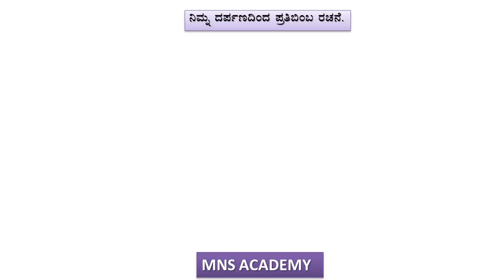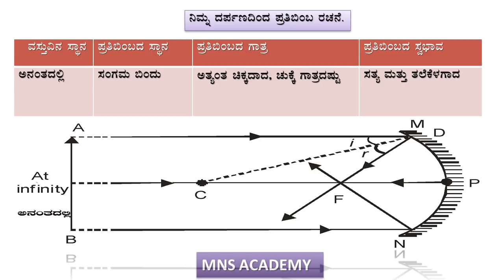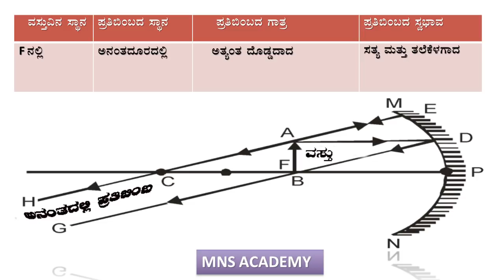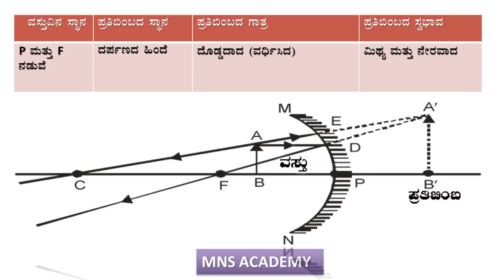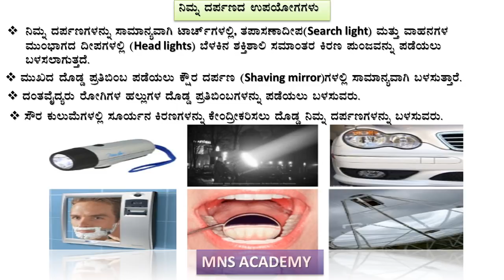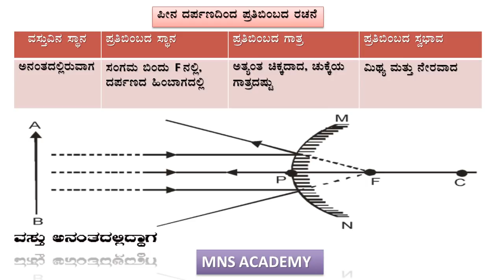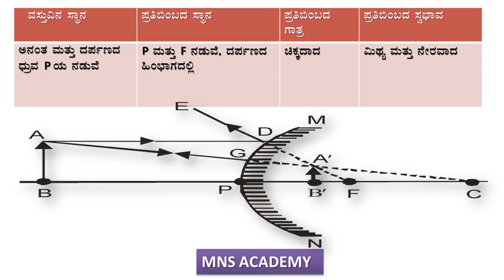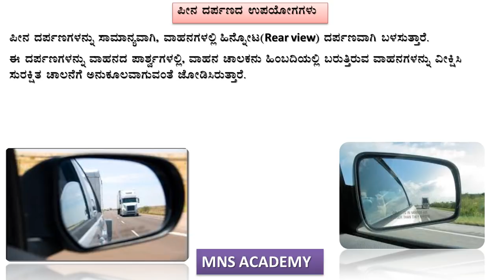SSLC SCIENCE Ch:-10 Light – Reflection and Refraction part-2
Topics covered :
1) Image Formation by Spherical Mirrors
2) Image formation by a concave mirror for different positions of the object
3)Representation of Images Formed by Spherical
Mirrors Using Ray Diagrams
4) Image formation by Concave Mirror
5) Ray diagrams for the image formation by a concave mirror
5) Uses of concave mirrors
6) Image formation by a Convex Mirror
7) Formation of image by a convex mirror
8) Nature, position and relative size of the image formed by a convex mirror
9) Uses of convex mirrors